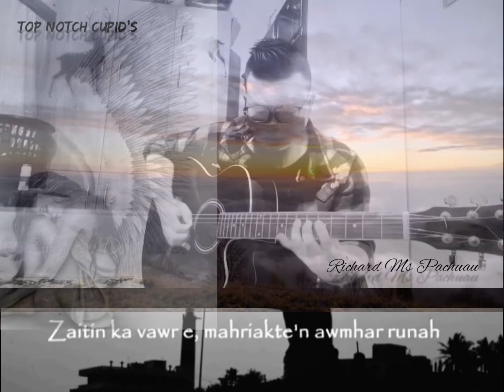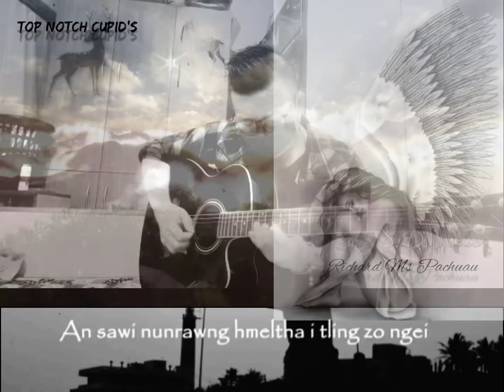"Chhingmitthla" Acoustic 🎸 cover😊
low budget rec"Phone rec" mai mai ania, sound in duhthusam a lo hle..guitar tone pawh dik hleitheilo ani e🙈🙏🏻